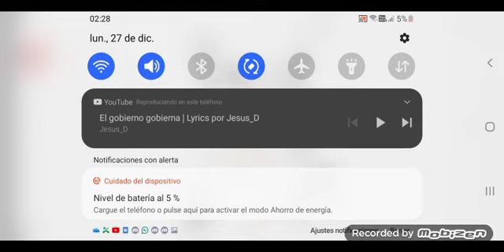el Gobierno Gobierna meme no original. _.